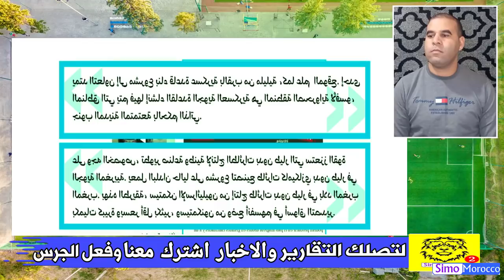المغرب يقلب موازن القوى وير عب إسبانيا الجزائر تتبـ ول تحتها الدرون سوف تصبح صنع مغربي